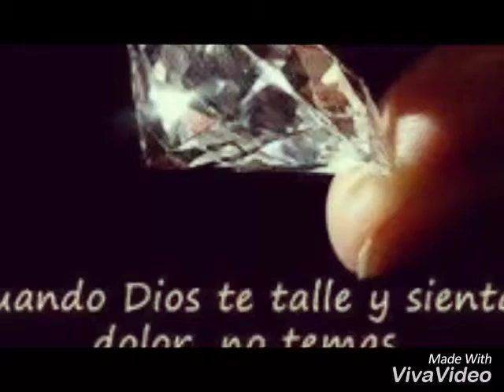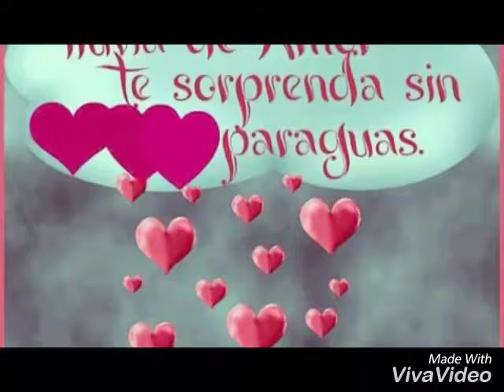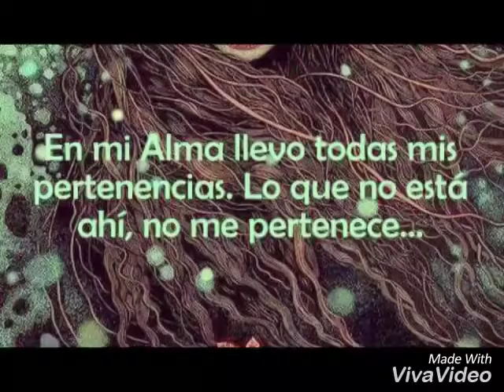Madrina beyonce slp